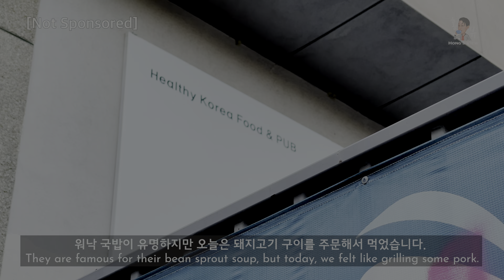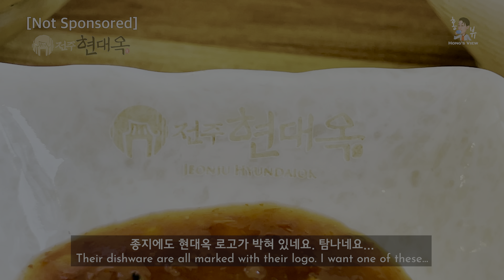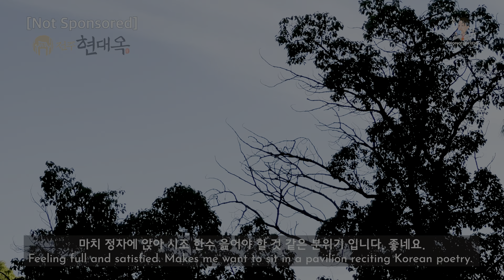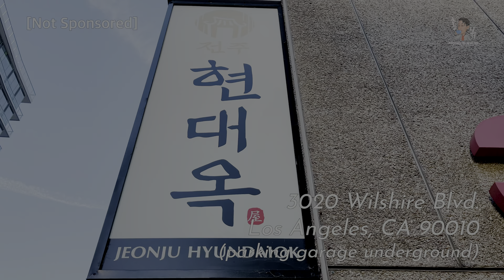L.A.맛집 | Jeonju Hyundaiok | 전주 현대옥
콩나물 국밥의 강자 전주 현대옥
야외 패티오에서 돼지고기 3총사를 먹고 왔습니다.
분위기 좋고, 고기맛도 나쁘지 않습니다.
실내에 별도의 정육점을 차려 놓았습니다. 고기 고르는 재미가 솔찬합니다.
언제 먹어도 좋은 콩나물 국밥집이라서 더욱 좋은 곳입니다.